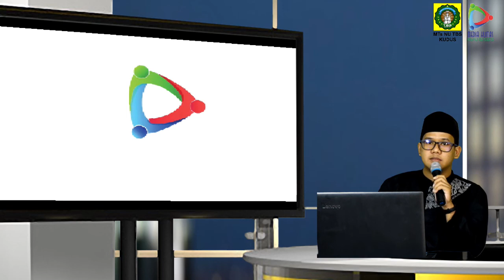Tauhid Kelas 7 Daring 8